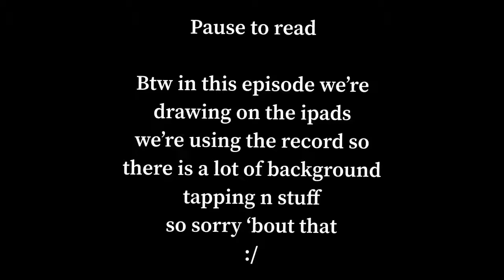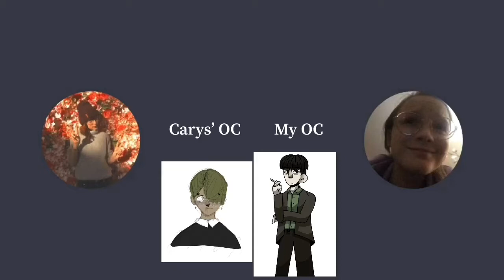Drawing Each Other’s Characters | Super Short Skype Podcast - Ep. 7